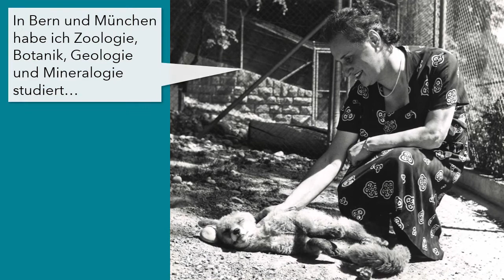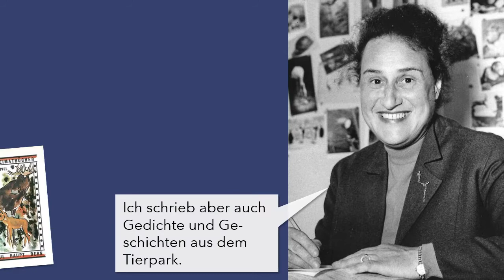Monika Meyer-Holzapfel: Ein spannender Nachlass in der Burgerbibliothek Bern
Die Burgerbibliothek Bern ist das öffentliche wissenschaftliche Archiv der Burgergemeinde Bern mit Archivbeständen, Grafischer Sammlung und mittelalterlichen Handschriften.
In ihren monatlich erscheinenden Videoclips präsentiert die Burgerbibliothek Bern kurz und knackig einen spannenden Bestand oder eine kuriose Trouvaille aus ihrem Archiv.
In diesem Video geht es um die erste Tierparkdirektorin Europas: Monika Meyer-Holzapfel. Film ab!